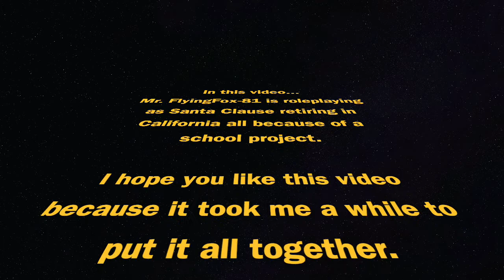Santa goes on Vacation!!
This video was made because of a school project.
Do you think I should pass?